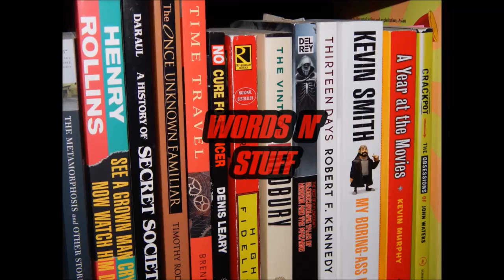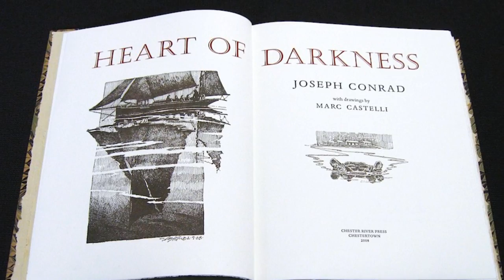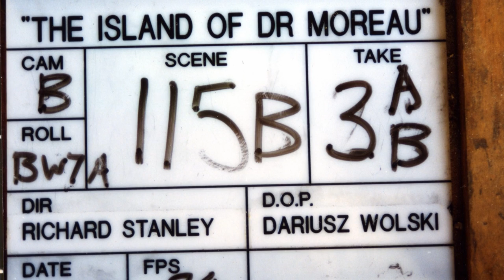Film Review – Lost Soul: The Doomed Journey of Richard Stanley’s Island of Dr. Moreau (2014)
Late in the summer of 1996, a fascinating cinematic failure entitled “The Island of Dr. Moreau” hit theaters in an unsuccessful attempt to bring the classic H.G. Wells source novel to life for a new generation of moviegoers.  The cast was a slam dunk (Val Kilmer, Marlon Brando), the creature effects (courtesy of Stan Winston) were top notch, and every element down to William Fraker’s rich cinematography and Gary Chang’s haunting score delivered.  And yet…

And yet it was a blazing hot mess.  The story of how and why this filmic SNAFU went down has been teasingly whispered about for nearly two decades, and Culturedog Sam Hatch has long been fascinated not only by the finished product, but by the film that almost was – a bizarre passion project by acclaimed indie filmmaker Richard Stanley (Hardware, Dust Devil).

So why did John Frankenheimer wind up helming the film, leaving the original writer/director to devolve into a real-life Dr. Moreau/Colonel Kurtz character?  Is it true that Richard Stanley climbed trees to escape the pressures of filming?  Is it true that Fairuza Balk was kidnapped by the production after failing to escape the set?  Did Stanley secretly infiltrate the shoot incognito as a dog-faced hybrid man?  Hell yeah!

And that’s just scratching the surface.  Finally, a documentary film has been created to detail one of the most intriguing sagas about when the Hollywood system fell gloriously apart.  The moral of this story is… well, apart from “don’t hire Val Kilmer” and “don’t convince witch doctors to cast spells on your film”, the moral here is lost at sea.  Enjoy the madness!

Lost Soul: The Doomed Journey of Richard Stanley’s Island of Dr. Moreau.  Presented by Severin Films.  Released in Limited U.S. Markets on February 27, 2015.  Running time 97 minutes.  Directed by David Gregory.  Produced by Carl Dalt and David Gregory.  Featuring Richard Stanley, Fairuza Balk, Marco Hofschneider, Graham Humphreys, Robert Shaye, Edward R. Pressman, and Rob Morrow.  Music by Mark Raskin.  Cinematography by Jim Kunz.